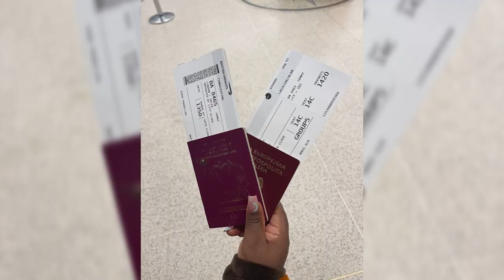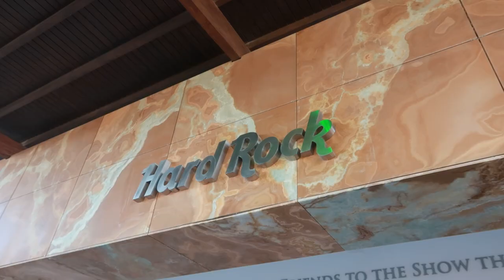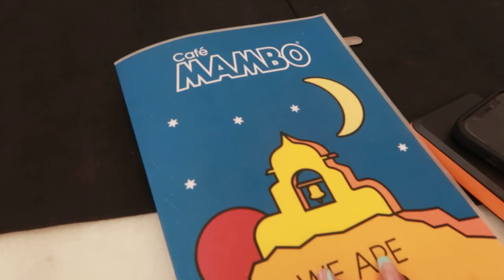IBIZA VLOG - JAX JONES - HARD ROCK HOTEL - 24 HOUR TRIP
☞ FAQ
Name: Fatima Timbo
Age: 25
Medical Condition: Dwarfism (Achondroplasia)
Camera: Canon g7x mark ii
Editing Software: Final Cut Pro